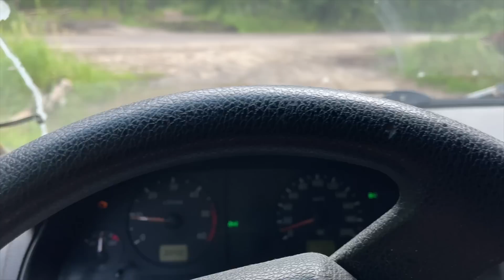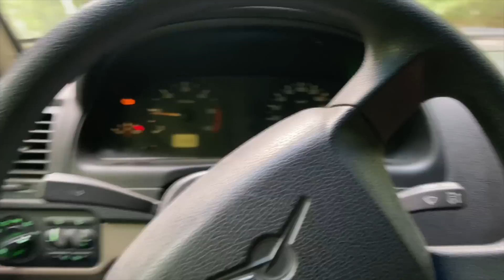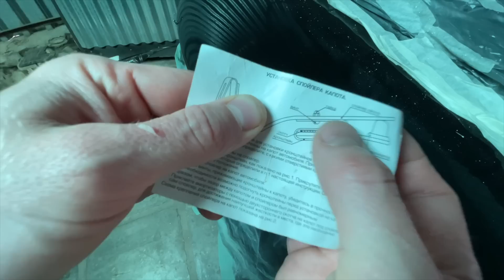ПОПАДОС на КАПИТАЛКУ? Такси начинают ломаться. Что делать? Перекуп - 24 серия.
Сделали двигатель на одной, как тут же я попал на ремонт ещё одного двигателя! Плюс к этому, сданные в аренду автомобили начали сыпаться.